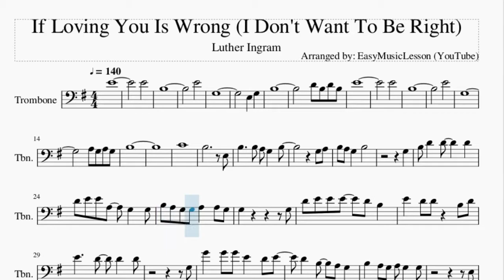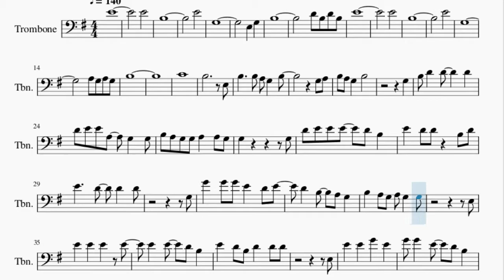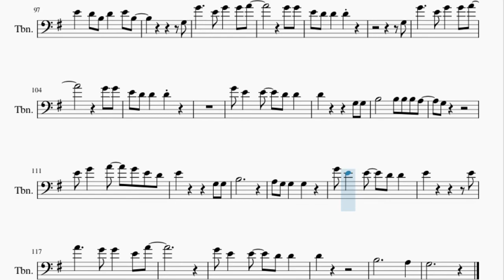Trombone Sheet Music: How to play If Loving You Is Wrong (I Don't Want To Be Right) by Luther Ingram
Here is a sheet music/tab video on the song If Loving You Is Wrong (I Don't Want To Be Right) by Luther Ingram on the trombone. A trombone sheet music arrangement which is transposed to notes that are easily played by trombone, for the song If Loving You Is Wrong (I Don't Want To Be Right) by Luther Ingram.

EasyMusicLesson teaches you to play the your favorite instrument, through well-arranged sheet music so that you too can learn how to play If Loving You Is Wrong (I Don't Want To Be Right) by Luther Ingram on the trombone as fast as you can. A trombone sheet music with backing tracks to help your play the song better.

Chords of Trombone arrangement:
E Min   D Maj   C Maj   A Min   B Min   C Maj   B Min   E Min
D Maj   C Maj   A Min   B Min   A Min   B Min   C Maj   B Dom 7
D Maj   C Maj   A Min   B Min   C Maj   B Min   A Min   E Min
A Min   E Min   C Maj   E Min   C Maj   E Min   E Min   D Maj
C Maj   A Min   B Min   C Maj   B Min   E Min   D Maj   C Maj
A Min   B Min   C Maj   B Min   A Min   E Min   A Min   E Min
C Maj   E Min   C Maj   E Min   E Min   D Maj   C Maj   A Min
B Min   C Maj   B Min   A Min   E Min   A Min   E Min   C Maj
E Min   C Maj   E Min   E Min   C Maj   E Min   C Maj   E Min
C Maj

Melody notes of Trombone:
E4
E4
B3
E4
G3
E3   G3
B3
D4 B3 D4 B3
E4
E4
B3
E4
G3
A3 G3 A3 G3
B3
C4
B3           E3
B3     B3 A3 G3   B3
G3 A3
B3 A3 G3   B3
G3
B3 D4   D4     D4
D4 E4 E4 A3   G3   G3
B3 A3 G3 G3 A3   A3 G3
G3           G3
D4 E4 E4 E4   D4 B3
E4   D4 D4   B3 D4
E4     D4   D4   D4
G3
G4   G4 G4 E4   D4 E4
D4   B3   A3 G3
B3   A3 G3 A3 G3   G3
E3
E4   D4 B3 D4   D4 D4
E3
E4   E4   G4   E4
G4 G4   E4   D4 B3
E4   D4 D4   D4 B3
G3
G4     E4 G4   G4 A4
G4 G4
G3
G4 G4
A3 B3
B3 B3   B3   G3 B3
B3
B3 D4 B3 D4   D4 E4
D4 D4 B3 A3 G3   G3
B3   A3 A3   G3   G3
G3
E4   E4   E4   B3
E4   E4     B3 D4
E4 D4 D4   D4   B3 D4
G4
G4 G4 G4   E4   D4
E4   B3   A3 G3   E3
B3   A3   B3 G3   G3
E3
B3           E3
G4 E4 G4   E4 D4 D4 B3
E4   D4 B3 D4   E4 B3
G3
G4 G4
G3
G4 G4
E4
G4
G4   A4
B4     A4 G4   E4
G4   A4
B3           E3
G3
G4 G4
G3
G4 G4
G3
E4 G4   A4   G4 E4 D4
E4         G3 G3
B3
E4           E4
A4     G4 G4   E4 A4
G4 E4   E4   D4 D4
D4
B3           A3
G3